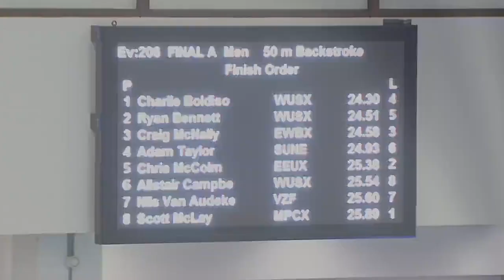Day 2: Men’s 50m Backstroke Final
Men’s 50m Backstroke Final at the Scottish National Short Course Championships.

For more social media action, please visit Swim Buzz, Scottish Swimming's social media hub